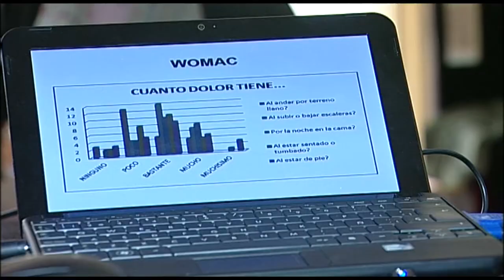Taller de artrosis Alcoi | Cecova TV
Educar en salud es uno de los objetivos de la Enfermería. Una idea que cobra especial importancia cuando se trata de reducir el dolor y ganar en calidad de vida. Esa es la razón de ser del siguiente taller sobre artrosis. Tiene lugar en Alcoi y sus usuarias aseguran que ayuda a mejorar sus vidas.